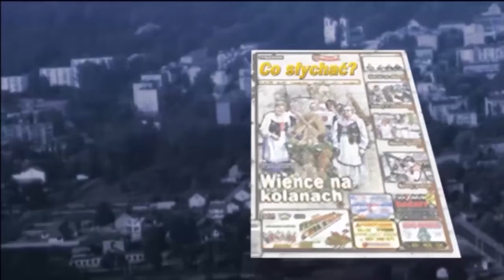Gmina kulturalna / Festiwale na piedestale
Podczas sesji rady mińskiej gminy Prezes Fundacji Mivena Jan Zbigniew Piątkowski wręczył wójtowi gminy Mińsk Mazowiecki Antoniemu Januszowi Piechoskiemu zestaw 25 podwójnych płyt ze wszystkich Festiwali Chleba i Mivena Etno Kabaretów. Dodał, że jest od 18 lat mieszkańcem tej gminy, zaś od 14 lat gmina Mińsk Mazowiecki wspiera jego inicjatywy kulturowe. Czas na krok, aby radni uchwalili specjalny fundusz na jego festiwale i połączyli rewię chleba z gminnymi dożynkami. Wtedy otrzymają płytową nagrodę…